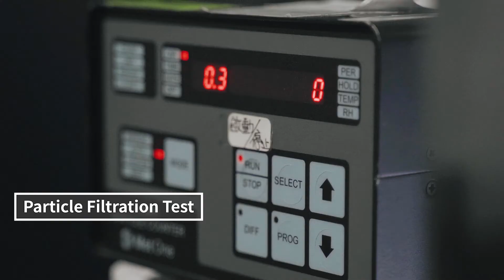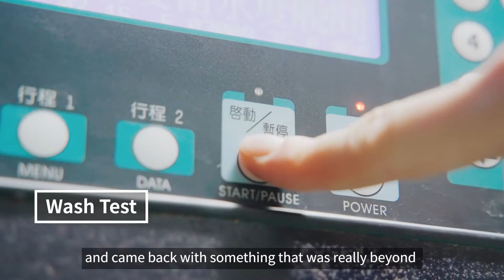Cleanroom Textiles Expert - Asiatic Fiber Corporation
Cleanroom and ESD Industry has strict regulation to protect products from contamination and ESD hazard, failure in maintaining sterility and anti-static protection could cause huge monetary losses for industries that relies heavily on cleanroom, such as semiconductor, automotive assembly, pharmaceutical, medical devices, etc.

Asiatic Fiber Corporation as a cleanroom textiles expert has an important role in supplying functional textiles to support these key industries, always ensuring that we provide the best quality product through in house R&D lab, thoroughly testing necessary aspect, providing the best quality and top notch protection for cleanroom industries.